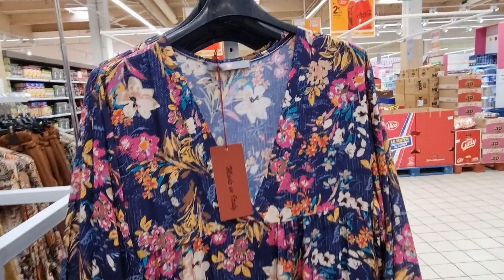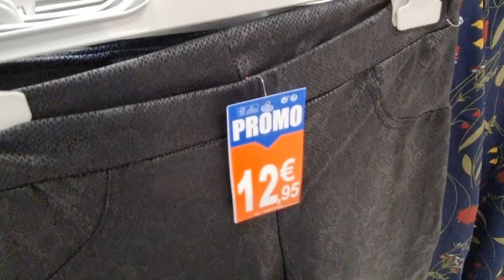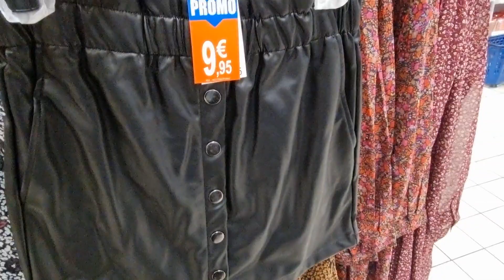👢👠ARRIVAGE LECLERC VÊTEMENTS CHAUSSURES FEMMES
Gros arrivage de vêtements et chaussures dans votre hypermarché Leclerc cette semaine !

De belles pièces à shopper de la marque Tissaïa : robes, vestes, legging et pantalons pas chers !

Il y a aussi un gros arrivage de chaussures bottines, bottes pour l'hiver !

Vous allez adorer le rayon mode Leclerc !